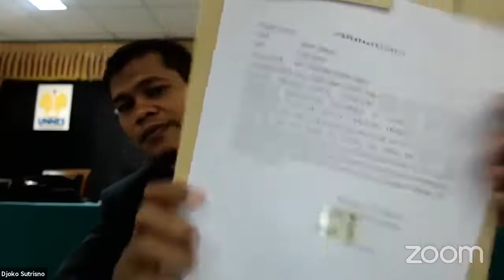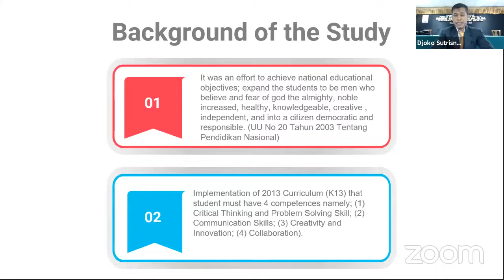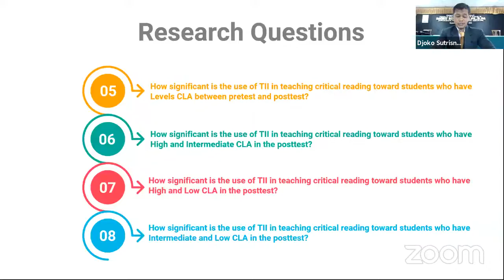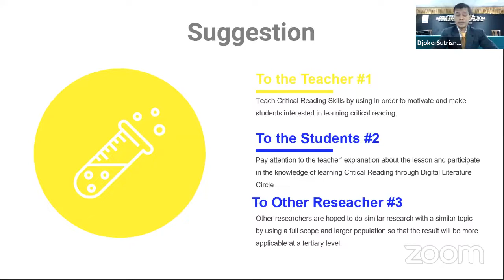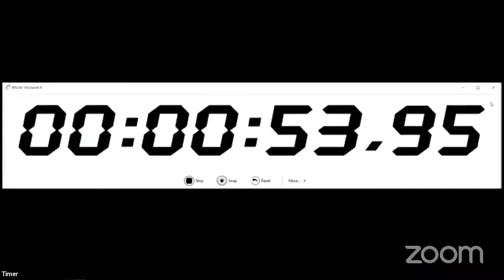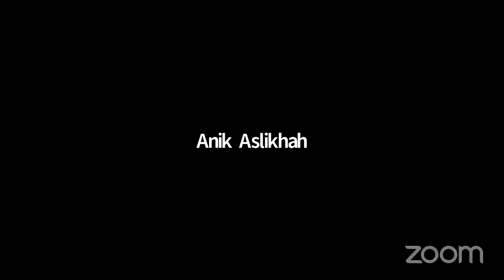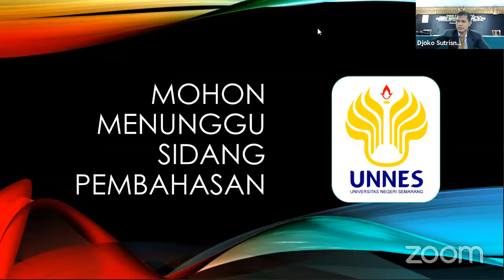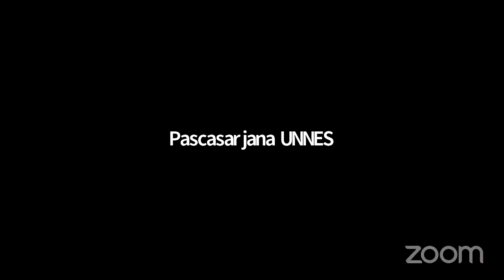Ujian Terbuka a.n. Djoko Sutrisno S.Pd., M.Pd., Program Studi Doktor Ilmu Pendidikan Bahasa